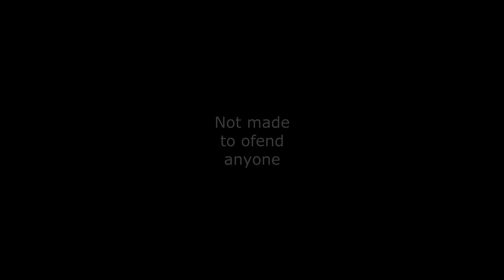Alternate Future of Europe | Episode 11: Dead sand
Thanks to TMC for the support!